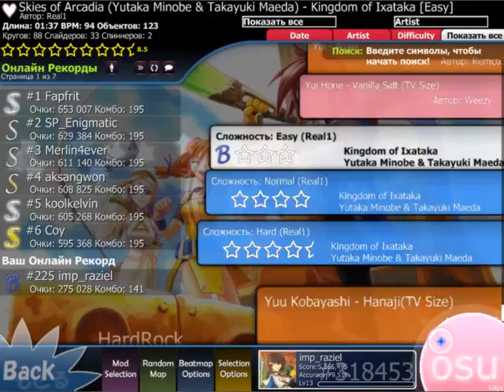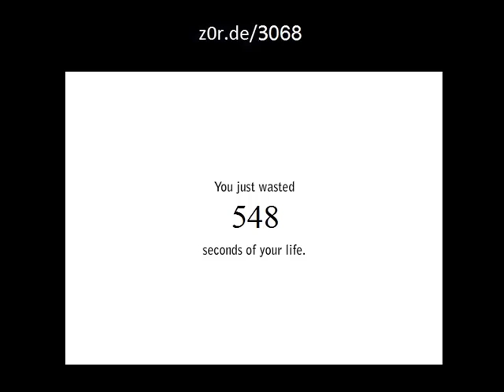Let's play OSU! Yutaka Minobe Takayuki Maeda как я научился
О как я научился то ) на S то, а тогда на B только мог.